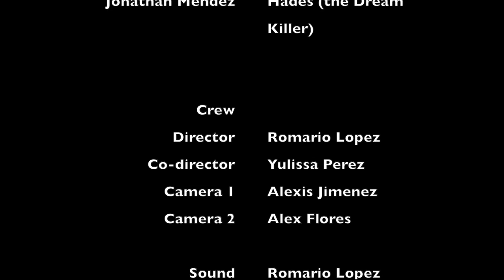Slumber - Uplift Williams Preparatory Short Film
A man loses his sense of reality as an entity haunts his dreams.